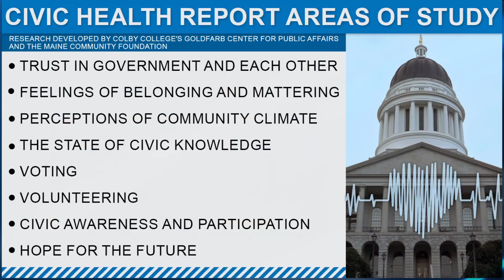Maine's first Civic Health Report suggests state of civic health is generally strong